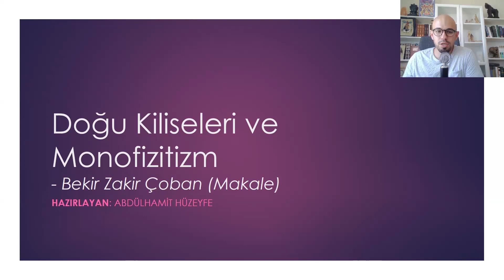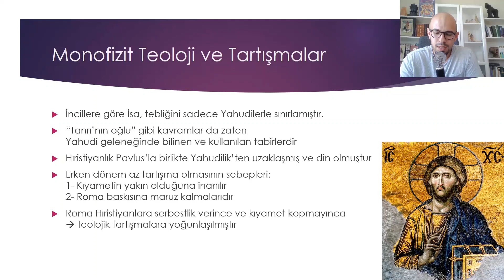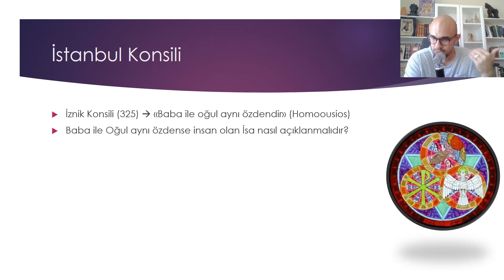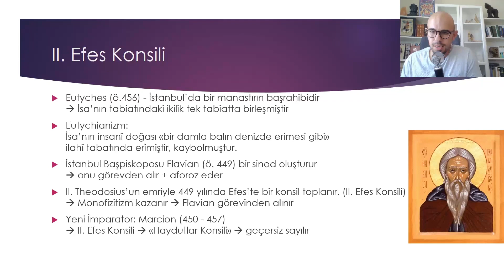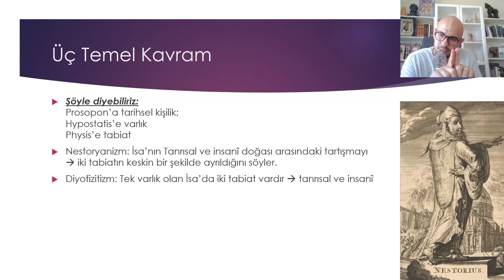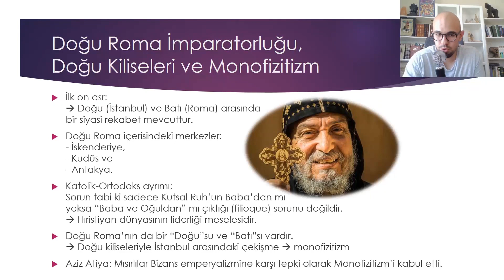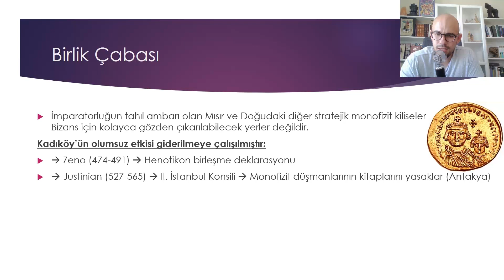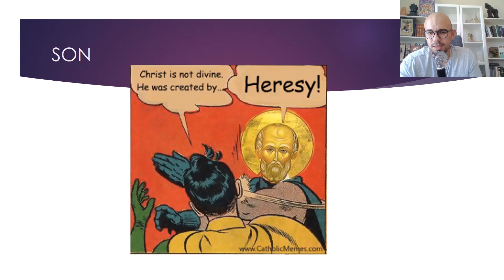Doğu Kiliseleri ve Monofizitizm - Bekir Zakir Çoban (Makale) - Dinler Tarihi Akademisi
Monofizitizm, Hıristiyanlıktaki ilk önemli ihtilaflardan biridir. Doğu kiliseleri ile Ortodoks ve Roma Katolik Kilisesi arasında günümüze uzanan bir
ayrılığın nedeni olan monofizit geleneğin teolojik ve siyasi tarafı bulunmaktadır. Bu makalenin amacı monofizit düşüncenin bu iki yönü üzerine bir değerlendirme yapmaktır.